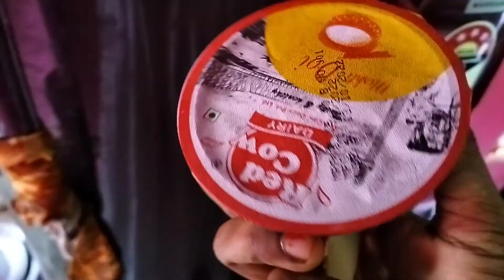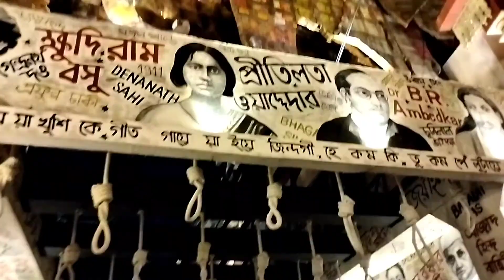হঠাৎ এমন টা হবে নবমীর রাতে ভাবতে পারিনি ,😭|| Bengali vlog